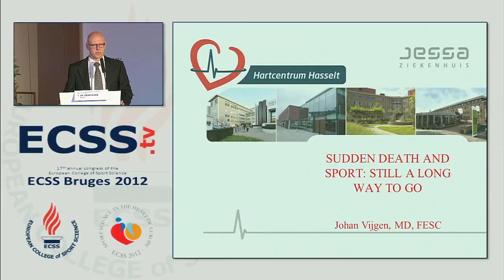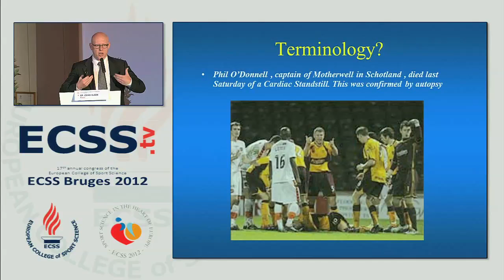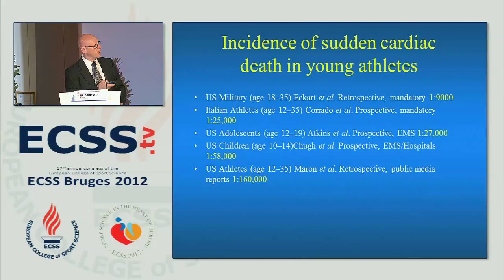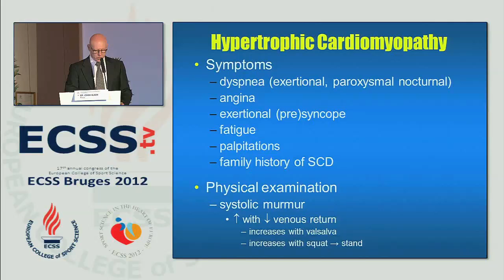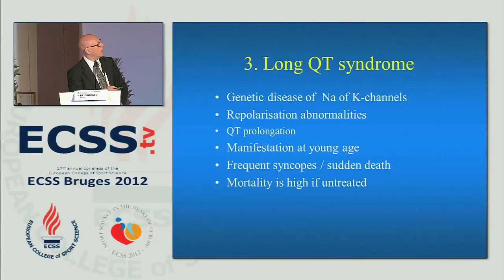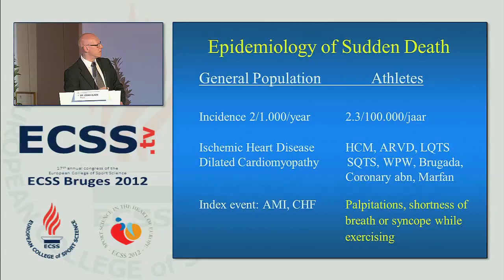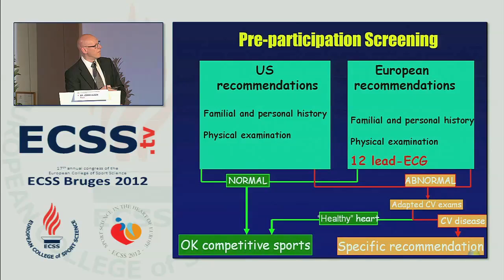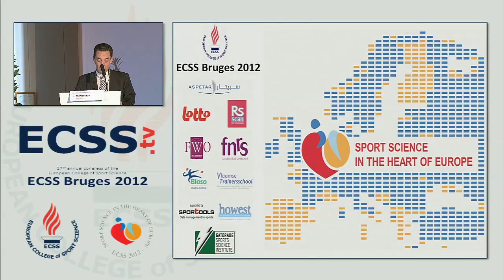SUDDEN DEATH AND SPORT - STILL A LONG WAY TO GO - Vijgen, J.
17th annual ECSS Congress Bruges/BEL, July 4-7 2012
SUDDEN DEATH AND SPORT - STILL A LONG WAY TO GO
Vijgen, J.
Hartcentrum Hasselt